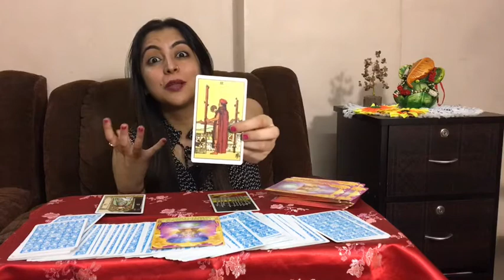Kumbh Rashi | Aquarius | Predictions for January 2018 Rashifal | Monthly Tarotscope | Rinky Punjabi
I hope these Tarot readings will find you well, but please note that not all messages will resonate with everyone.